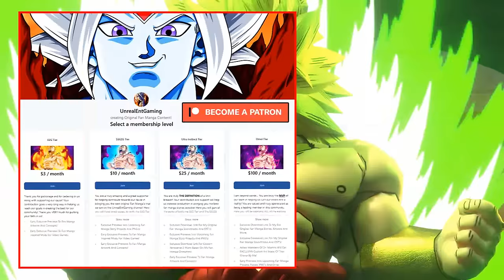Beyond Dragon Ball Super The Entire Resurrected Gods Of Destruction Universe 15 Saga Story!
Witness the entire Universe 15 Saga in The Beyond Dragon Ball Super Story Of The Resurrected Gods as Universe 15's God of Destruction Gardox arrives and confronts Piccolo and Gohan after taking them for an unforgettable and dangerous ride, pitting them in various scenarios through alternate realities in giving us Beast Gohan Vs Black Frieza, Black Frieza Vs Orange Piccolo, Perfect Cell Max Vs Beast Gohan and much more before having Beast Gohan go one on one against the sinister God Of Destruction himself, our journey takes us through Universe 15 before moving on forward into Universe 16 saga as Gardox seeks to get his revenge on paying Beerus back for the things that he has done in the past through Gohan! The possibilities are seemingly endless!

🔹 Beyond Dragon Ball Super God Of Destruction Gardox Vs Beast Gohan Finale! A Shocking Conclusion (The Universe 15 Saga Chapter 12 Finale)

🔹 Beyond Dragon Ball Super God Of Destruction Gardox Overpowers Beast Gohan! Gohans One Final Miracle (Universe 15/Universe 16 Sagas Chapter 11)